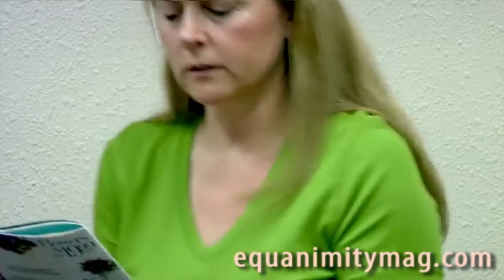Lifetime reality show UnReal Shiri Appleby & Constance Zimmer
Need more drama?  Tune into Lifetime cables Unreal